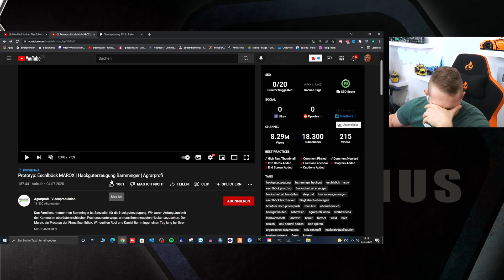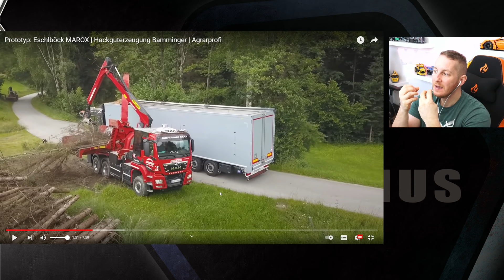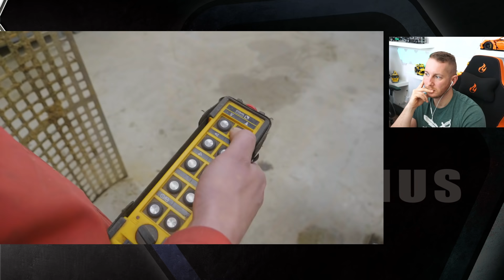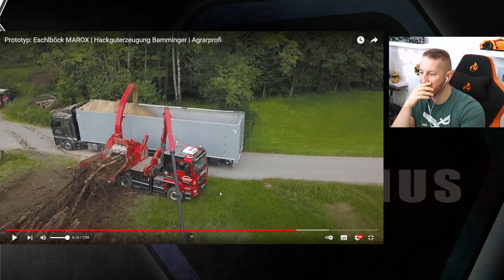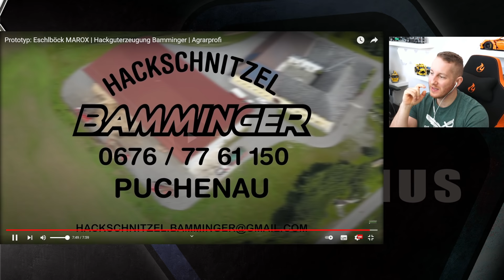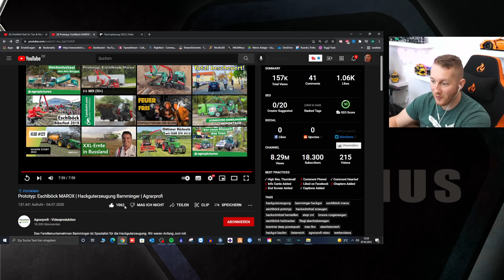HOLZHACKER Prototyp im HACKSCHNITZEL Einsatz Echlböck MAROX - M4cM4nus reagiert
HOLZHACKER Prototyp im HACKSCHNITZEL Einsatz Echlböck MAROX - M4cM4nus reagiert ►vorgestelltes Kanal: @Agrarprofi